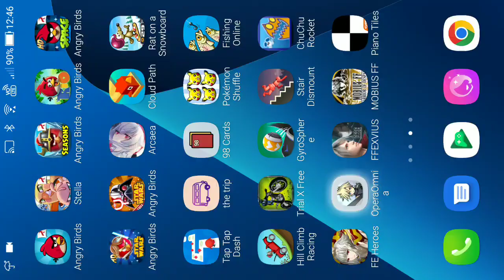DFFOO - ~Crystal Armor Raid~ Vestiges of Passing Glory SHINRYU [35 Turns, Score: 1,499,999]